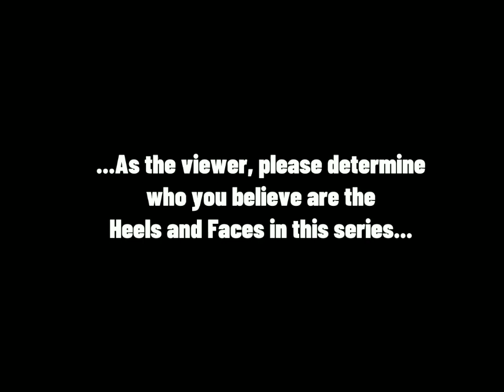WWF vs WCW: InVasion Ep. 2 "Time to Play The Game" | WWE '13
Austin vs Triple H takes a turn